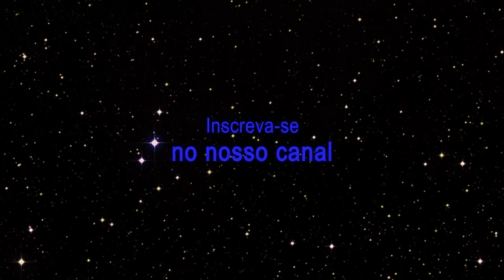The Bad Batch | Tumulto - S01E05 - Review [COM SPOILER]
Hoje iremos comentar a respeito do quarto episódio de The Bad Batch, entitulado: Tumulto

Na esperança de descobrir quem contratou Fennec Shand para capturar Omega, a Força Clone 99 vai para Ord Mantell, onde Echo conhece uma informante chamada Cid. Ela se oferece para descobrir sobre Shand em troca de ajuda: Escravistas sequestraram uma criança chamada Muchi, e Cid receberá uma recompensa de Jabba the Hutt se ajudarem a resgatar a criança.